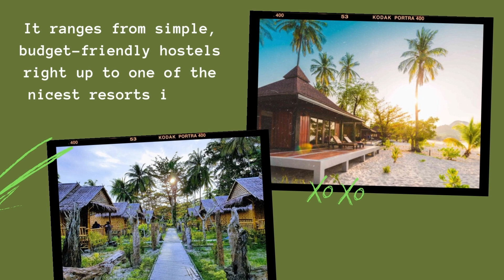KOH MOOK THAILAND TEASER 2023